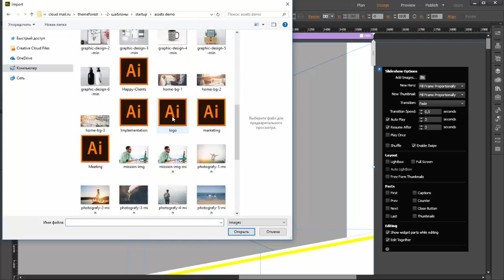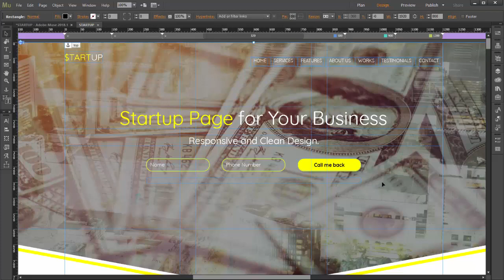How to Customize Home Screen | STARTUP Muse Template